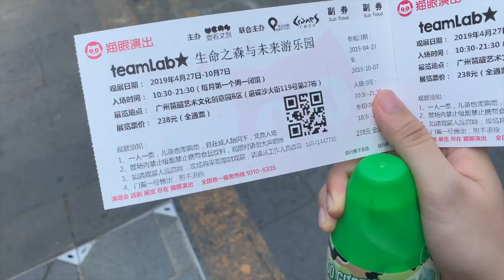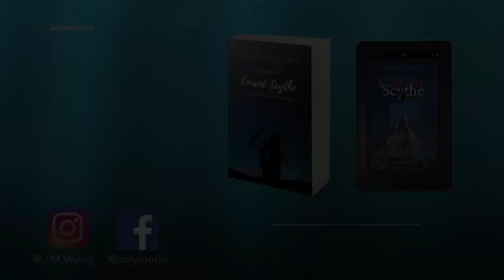TeamLab Forest of Life & Future Park (Guangzhou Vlog)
**You can buy both the Ebook & Paperback version of my book now!!!
**EBOOK VERSION**
(1) Kindle [Amazon]

**PAPAERBACK VERSION**
(2) Amazon [For UK, USA, India or any country with Amazon sites]
(3) Barnes and Nobles [For UK, USA or any country with Amazon sites]
(4) Carousell: will be announced afterwards [For Hong Kong Buyers- ***only A6 pocket size is available]

My other social media platforms:
►Instragram: J.M.Wong
►Vine: Jolly Molly Wong